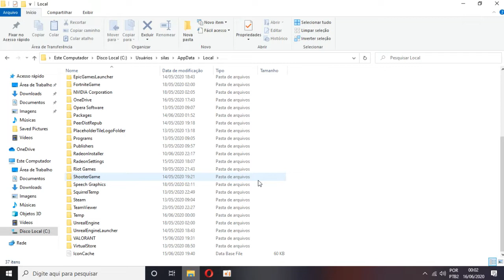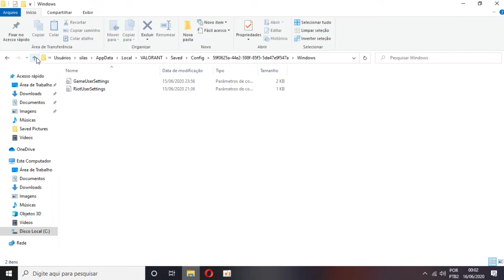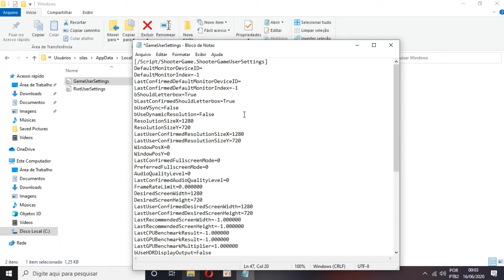Valorant 🕹 - COMO RODAR EM PC FRACO? Bits #5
No vídeo de hoje vou ensinar vocês a como mudar os arquivos do jogo Valorant para que ele rode até em uma torradeira. Segue o vídeo até o final e me diz qual taxa de quadros por segundo tu conseguiu!

Obrigado pela visualização!

Nesse tutorial foi utilizado um computador com as seguintes configurações:

Processador: AMD A4 6300 Dual-Core - FM2 3.7GHz
Memoria: 4,00 GB
Tipo de sistema: Sistema Operacional de 64 bits, processador com base em x64
Placa de vídeo: Radeon HD 8370D